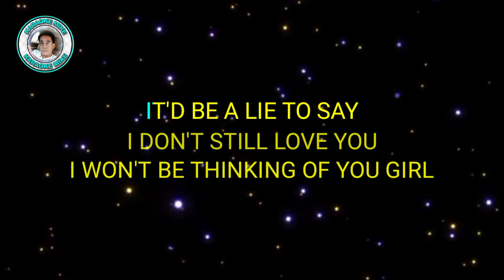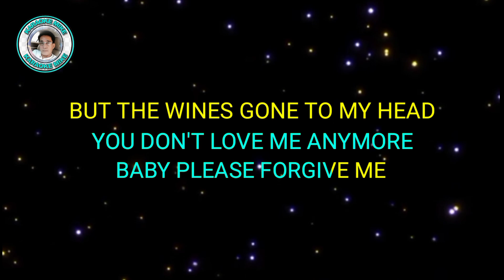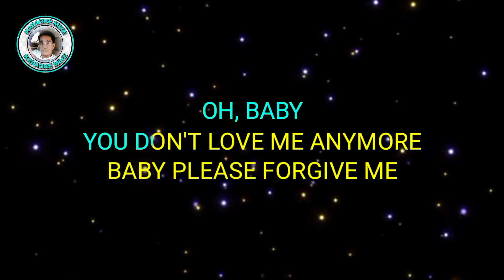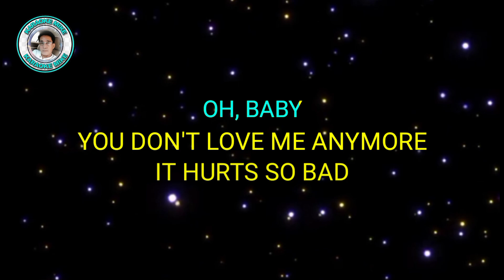YOU DON'T LOVE ME ANYMORE - Eddie Rabbit ( Karaoke Version )